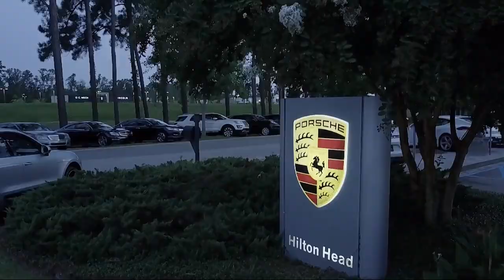2017 Jeep Wrangler Unlimited Sahara Sport Utility Savannah Hilton Head Beaufort Bluffton Pooler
2017 Jeep Wrangler Unlimited Sahara Sport Utility Stock Number: CP601307 Vin:1C4BJWEG4HL601307.

Peacock Chrysler Jeep Dodge Ram Fiat is proudly serving Savannah, Hilton Head, Beaufort, Bluffton, and Pooler.
Give us a call at or visit our for more information about this or any of our other vehicles.

Peacock Chrysler Jeep Ram Fiat
265 Drivers Way A